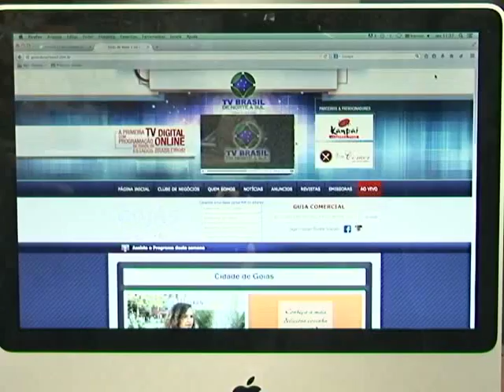ARTISTICO TV BRASIL DE NORTE A SUL 2014